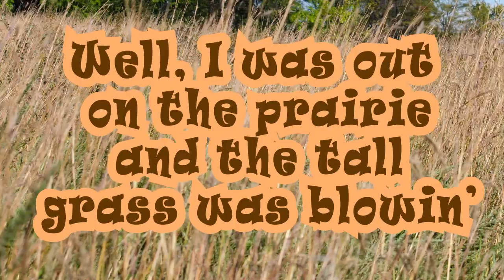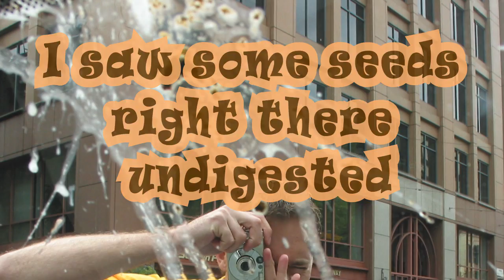A song about the ecological importance of poop? Yep.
Ready for another? The wetland rap is gonna blow you away!

What's so great about POOP? It fertilizes! It disperses seeds! It recycles and revitalizes soil! It's ecologically important in so many ways and, well, it still makes us snicker like third graders.

The actual name of this song is "Out on the Prairie (Whoop-de-doo, Poo-poo!"

So many folks to thank on this one ESPECIALLY Dana Atkinson for the awesome earthworm photos.

That's the amazing Laura Freeman on backing vox and Darcie Deaville on the fiddle.  So awesome...

To all you photographers who allow use of your photos via CreativeCommons: THANK YOU. I'll credit you as best as I can and please let me know if you need me to credit you differently.

Thanks to my loyal fans for helpin' me out with the "pee-yew" pix: Olivia, Sophia, Lucas and Liam Christensen (Pictures by Keith "dad" Christensen); the Sargent family, Oana Tudusciuc